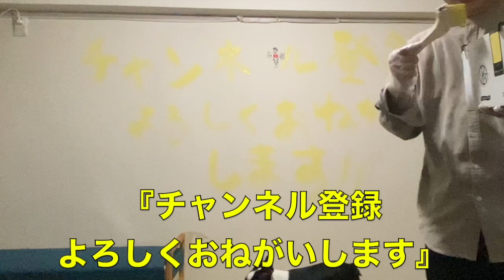賃貸の壁、塗っちゃいました【犬猫鳥と暮らし】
今回は気分転換に壁を黄色く塗ってみたので、その一部始終を商品レビューぽくやってみました。

しかし、動物がいたらレビューは絶対に無理ですね。。。

あと、塗って大満足してたけど、後から冷静に見たら陽気なカラオケ屋さんの部屋みたいになってますね😂

まぁまた飽きたら違う色にも出来るし、しばらくはイエローの部屋を楽しみたいと思いますーーーーー。

【５匹家族プロフィール】
●モズク
　ハチワレ /♀ /2021年7月末生まれ
●オニギリ
　ボストンテリア /♂ /2019年10月14日生まれ
●シイタケ
　キジトラ /♂ /2018年10月生まれ
●タマゴ
　オカメインコ /♀ /2015年6月生まれ
●ノビター
　人間 /♂ /1978年５月２３日生まれ

の５匹の同居生活。

もちろん５匹の健康と幸せがあって始まる日常。
そんな様々な場面の日記を記すためにも、無理はせず楽しくやっていきます！